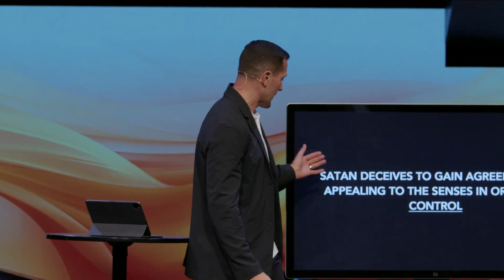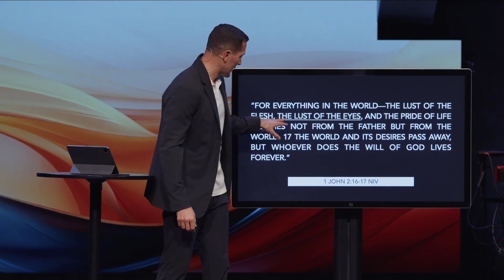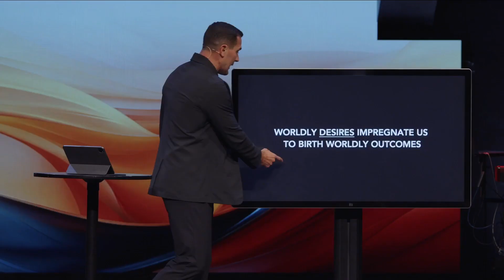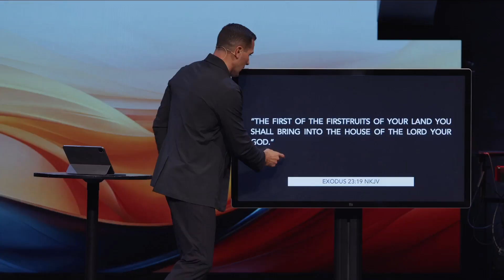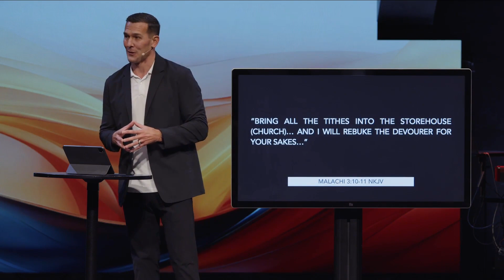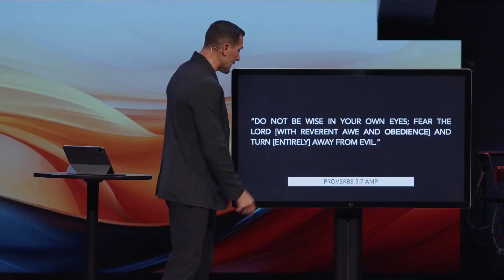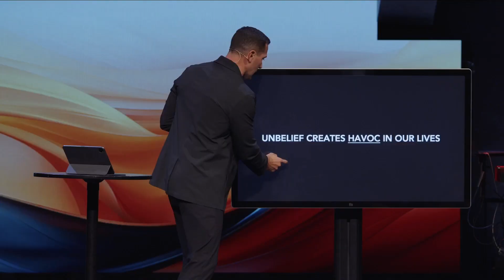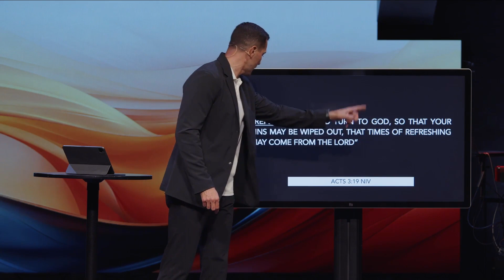Behind the Curtain: Unveiling the Enemy's Triggers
10/08/23 Behind the Curtain: Unveiling the Enemy's Triggers

Unlocking the mysteries of deception and discovering the triggers that lead us astray. Let's break free and trust in God's truth!

Satan deceives to gain agreement by appealing to the senses in order to control.

(1 John 2:16-17 NIV) For everything in the world—the lust of the flesh, the lust of the eyes, and the pride of life—comes not from the Father but from the world. 17 The world and its desires pass away, but whoever does the will of God lives forever.

Definitions of the 3 triggers:
1. Greed –selfish desire for wealth or power.
2. Unbelief – faith in anything other than God.
3. Fear – to be afraid of something that appears dangerous.

How we are triggered to trust this world:
1. Greed: I want what I see.
2. Unbelief: I believe what I see.
3. Fear: I fear what I see.

(James 1:14-16 NKJV) But each one is tempted when he is drawn away by his own desires and enticed. Then, when desire has conceived, it gives birth to sin; and sin, when it is full-grown, brings forth death. Do not be deceived, my beloved brethren.
• Worldly desires impregnate us to birth worldly outcomes.
• The enemy triggers us to trust something that can hurt us.

(Genesis 3:5-6 NKJV) …God knows that in the day you eat of it your eyes will be opened, and you will be like God, knowing good and evil.” 6 So when the woman saw that the tree was good for food, that it was pleasant to the eyes, and a tree desirable to make one wise, she took of its fruit and ate. She also gave to her husband with her, and he ate.

(Genesis 2:9 NKJV) And out of the ground the Lord God made every tree grow that is pleasant to the sight and good for food.

Triggers of Greed:
• We want full control.
• We want to be the god of our life.

(Exodus 23:19 NKJV) The first of the firstfruits of your land you shall bring into the house of the Lord your God.

(Malachi 3:8-9 NIV) “Will a mere mortal rob God? Yet you rob me. “But you ask, ‘How are we robbing you?’ “In tithes and offerings. You are under a curse—your whole nation—because you are robbing me.
• Tithing breaks the worldly desire called greed.

(1 Timothy 6:10 NLT) For the love of money is the root of all kinds of evil. And some people, craving money, have wandered from the true faith and pierced themselves with many sorrows.
• Greed eats up the wealth that God desires to get to you.

(Malachi 3:10-11 NKJV) Bring all the tithes into the storehouse (church)… And I will rebuke the devourer for your sakes…

(Proverbs 3:7 AMP) Do not be wise in your own eyes; Fear the Lord [with reverent awe and obedience] and turn [entirely] away from evil.
Unbelief is when we trust things outside of God’s system.

You can’t believe what you see, and believe God at the same time.

(Mark 10:7-9 NIV) ‘For this reason a man will leave his father and mother and be united to his wife, 8 and the two will become one flesh.’ So they are no longer two, but one flesh.9 Therefore what God has joined together, let no one separate.”

Unbelief creates havoc in our lives.

Greed and unbelief remove you from the protective covering of God and create fear.

(1 John 4:18 NIV) …perfect love drives out fear…

(John 3:16 NIV) For God so loved the world that he gave his one and only Son…

(Acts 3:19 NIV) Repent, then, and turn to God, so that your sins may be wiped out, that times of refreshing may come from the Lord,